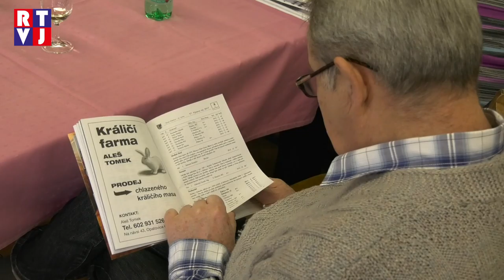Výstava vín ve Velkých Němčicích každoročně přivítá až 600 návštěvníků!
Lidová zábava, veselí a víno vždy neodmyslitelně patřili k sobě. Zvlášť v období masopustu, neboli „ostatků“ je toto spojení umocněno. Právě v neděli „na ostatky“ jste mohli ochutnat to nejlepší, co nabízejí vinice ve Velkých Němčicích a jejich okolí.